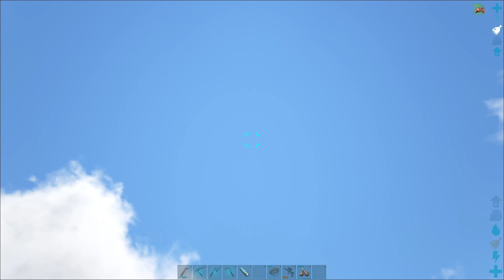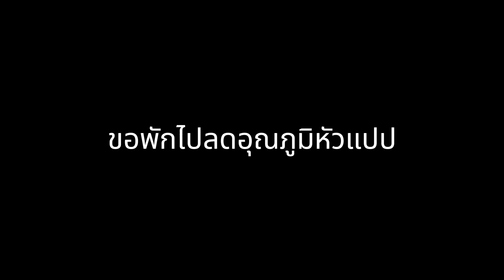บอสสุดโกงกับการตายสุดกาก !?! I ARK Abyss Ragnarok #6 boss fight Legend Gemini Venus